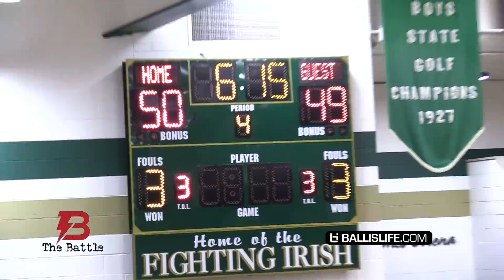Bronny James vs Isaac McNeely HEAT UP In ITENSE OT Thriller!! Bronny's Pull Up Game Has Improved!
Bronny James & Strive For Greatness faced off against Isaac McNeely and Wildcat Select at LeBron's old high school in Akron, OH. This was during The Battle Event.